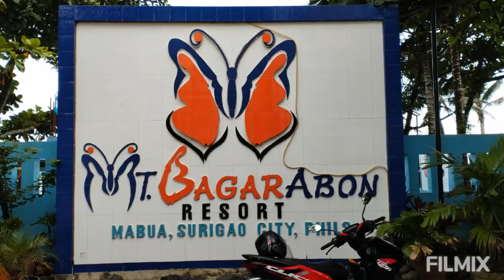Tatay Diding 82nd Birthday @ Mt. Bagar Abon Beach resort